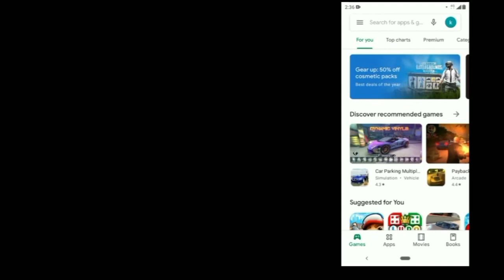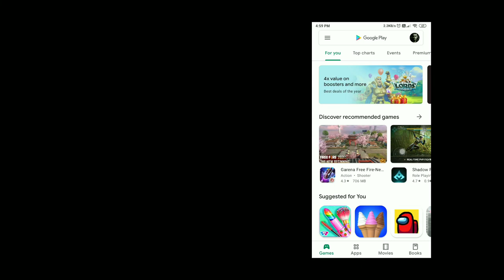Pubg Mobile India now available on Google Play Store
Hi friends welcome back in this video We are going to show PUBG MOBILE game now showing on Google Play Store let's checkout what is true

My PayPal account for international money transfer

GADGET UNBOXING

My channel tags ignore this part

5 December 2020 at 3:30 AM my description